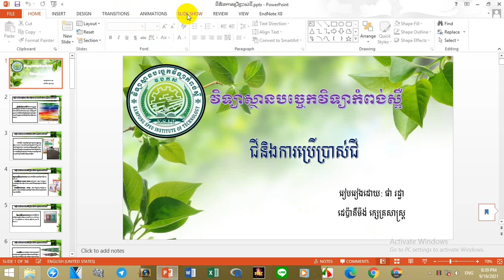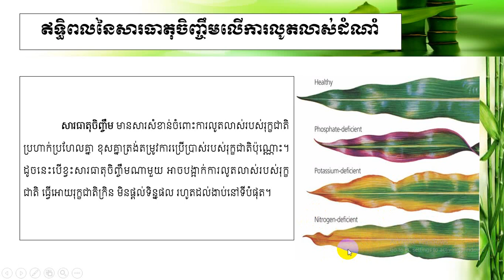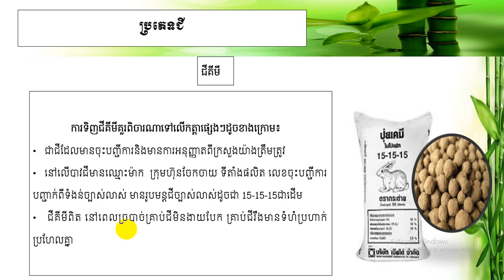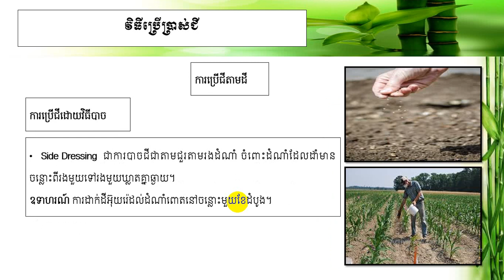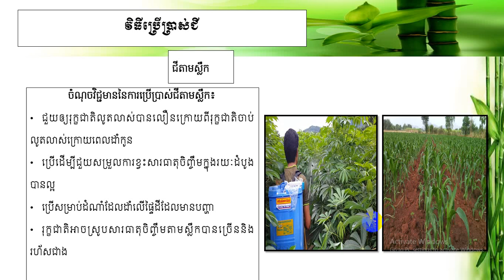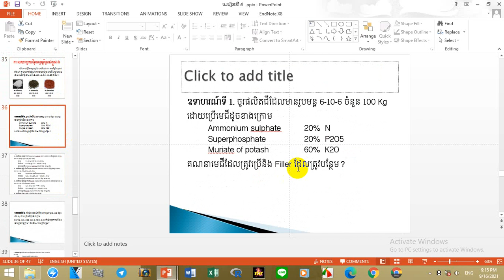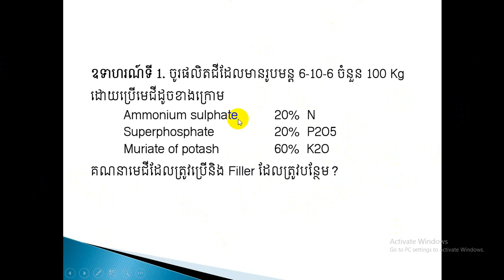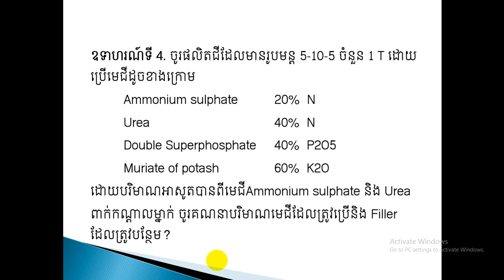មេរៀន ប្រភេទជី ការប្រើប្រាស់ជី ការគណនាជី